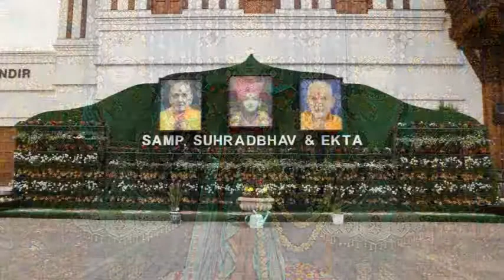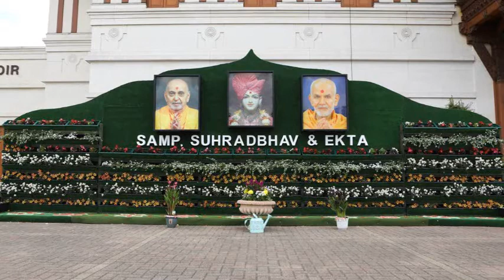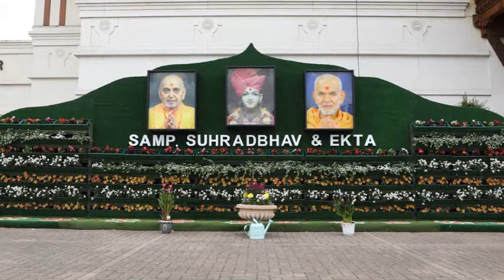Katha Sagar - Li Shastri Yagnapurushdas 3 by Pujya Atmatrupt Swami